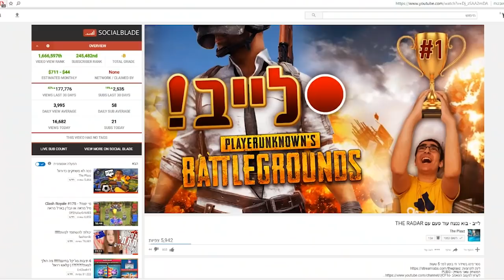הקטעים המצחיקים והמשוגעים ביותר של באטל גראונדס !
אז בסרטון של היום ראיתם קטעים מצחיקים וקורעים ביותר מהמשחק באטל גראונדס !